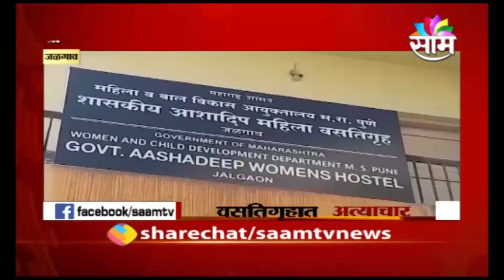SPECIAL REPORT | शासकीय महिला वसतीगृहात महिलांवर अत्याचार